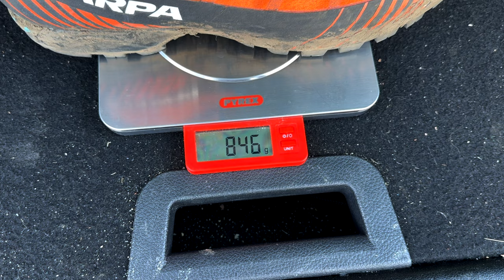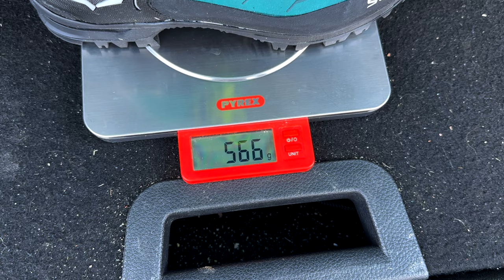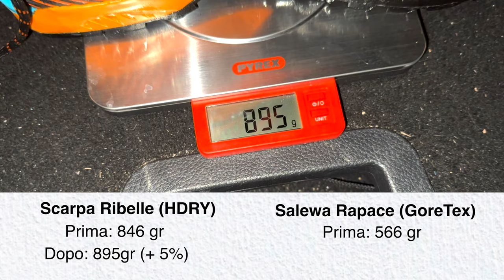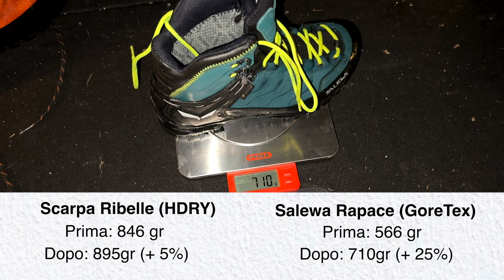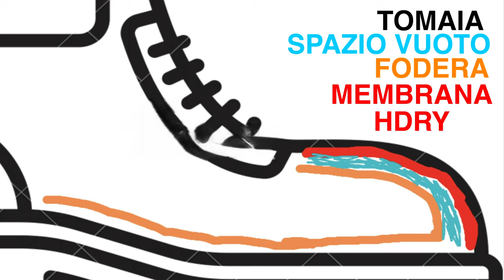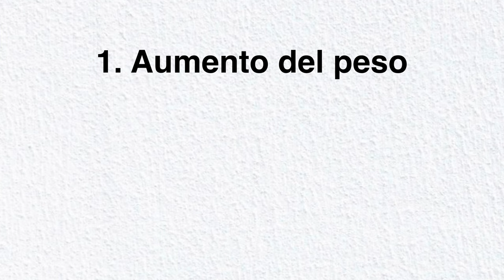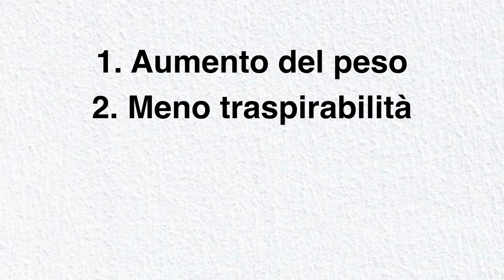HDRY VS GORETEX - TEST DEFINITIVO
HDry o Goretex?
Qual è la miglior membrana per uno scarpone da montagna?

Oggi mettiamo a confronto la membrana HDry con la membrana Goretex.
Faremo due test, uno sul campo ed uno in studio, per determinare quale membrana sia la migliore per uno scarpone da montagna.

Se siete curiosi di sapere il risultato non vi resta che guardare il video!

Questo video è fatto in collaborazione con HDry.